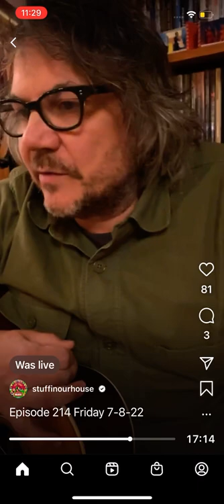“She’s My Rock” (Stoney Edwards) by Jeff & Spencer Tweedy 7.8.22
Written by Sharon K. Dobbins
Recorded by Stoney Edwards 1972, Brenda Lee 1975 and George Jones 1984